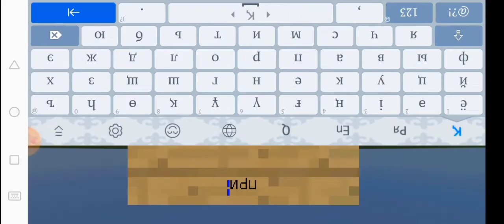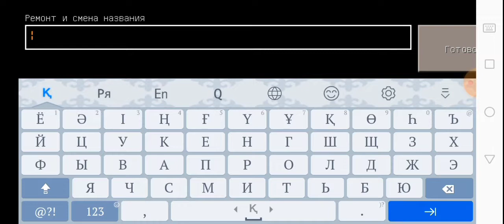Лайфхак топ 5 Майкрап қазазқша